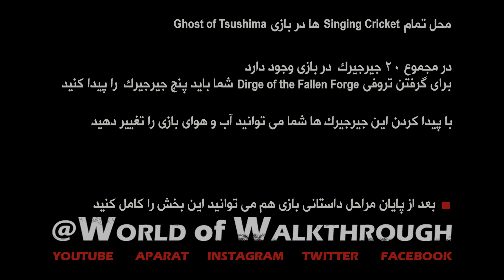Ghost of Tsushima ها در بازی Singing Cricket محل تمام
سلام

آموزش تغییر آب و هوا در بازی گوست اف سوشیما
راهنمای کامل پیدا کردن تمام جیرجیرک ها در بازی گوست اف سوشیما
Ghost of Tsushima All Singing Cricket Location

در مجموع 20 جیرجیرک در بازی وجود دارد و با پیدا کردن ابن جیرجیرک ها شما می توانید آب و هوای بازی  را تغییر دهید
برای تغییر اب هوا باید بعد از پیدا کردن جیرجیرک ها به منوی بازی بروید از قسمت
Gear - Accessories
بروید بعد از میان 4 آهنگ (که هرکدام مربوط به یک نوع مختلفی از آب و هوا هستند) را انتخاب کنید ، بعد با کشیدن تاچ پد دسته به سمت چپ فلوت بزنید تا آب و هوای بازی تغییر کند

و برای تروفی
Dirge of the Fallen Forge
شما فقط باید 5 تا جیرجیرک را پیدا کنید تا فلوت
Lament of the Storm
برای شما آزاد شود

▬▬▬▬ Video Timeline  ▬▬▬▬▬▬▬▬

00:00 - #01 Intro
00:16 - #02 Region 1: Izuhara #01
00:41 - #03 Region 1: Izuhara #02
01:05 - #04 Region 1: Izuhara #03
01:36 - #05 Region 1: Izuhara #04
02:03 - #06 Region 1: Izuhara #05
02:27 - #07 Region 1: Izuhara #06
02:53 - #08 Region 1: Izuhara #07
03:21 - #09 Region 1: Izuhara #08
03:47 - #10 Region 1: Izuhara #09
04:08 - #11 Region 1: Izuhara #10
04:30 - #12 Region 2: Toyotama #11
04:58 - #13 Region 2: Toyotama #12
05:27 - #14 Region 2: Toyotama #13
05:49 - #15 Region 2: Toyotama #14
06:20 - #16 Region 2: Toyotama #15
06:47 - #17 Region 2: Toyotama #16
07:14 - #18 Region 2: Toyotama #17
07:46 - #19 Region 3: Kamiagata #18
08:15 - #20 Region 3: Kamiagata #19
08:44 - #21 Region 3: Kamiagata #20
09:10 - #22 Region 3: Kamiagata #20

Ghost of Tsushima آموزش پیدا کردن تمام جیرجیرک ها در
Ghost of Tsushima آموزش تغییر آب و هوا در بازی
How To Find All Singing Cricket In Ghost of Tsushima
How To Change Weather In Ghost of Tsushima
Ghost of Tsushima All Singing Cricket
تمام Singing Cricket بازی گوست اف سوشیما